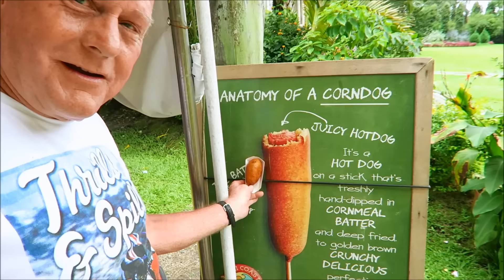Does size really matter? "Only in da Philippines"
After seeing the photo of that corn dog, I just had to have one.  Maybe I should have ordered a dozen of them?  Only 30p each.